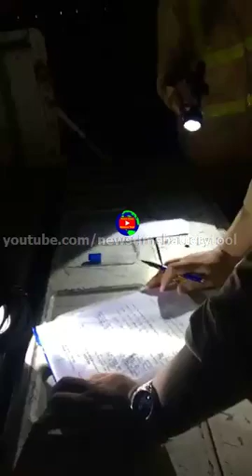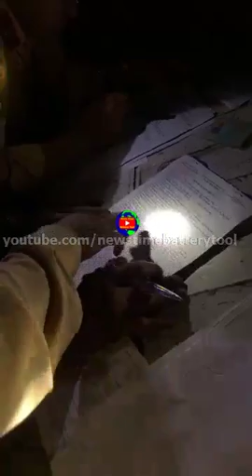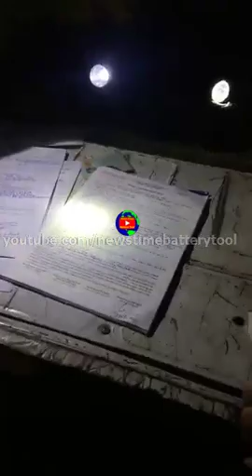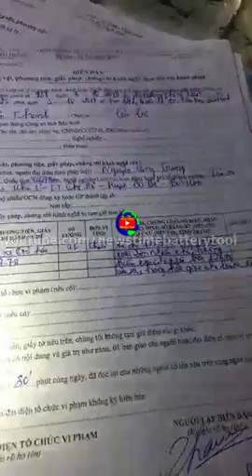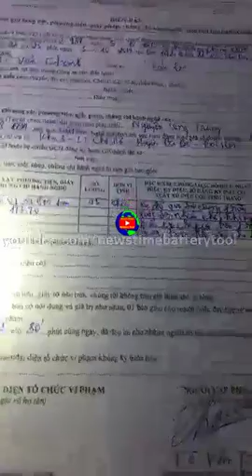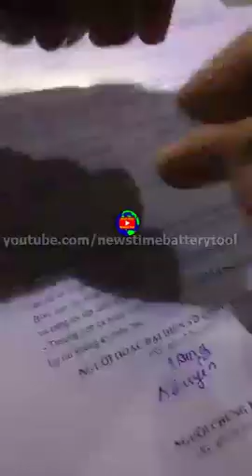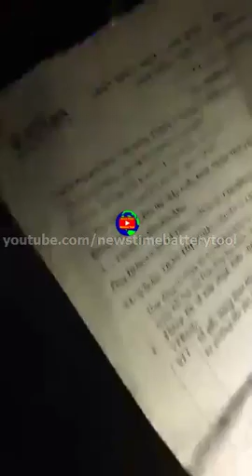News Time Battery Tool | CSGT Bắc Ninh Làm Việc Không Đúng Quy Trình | Phần 3